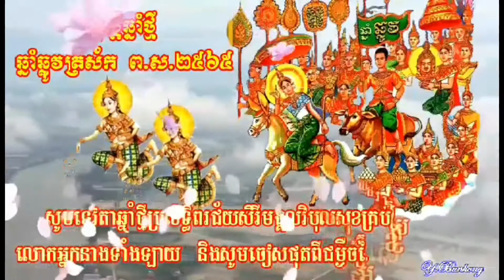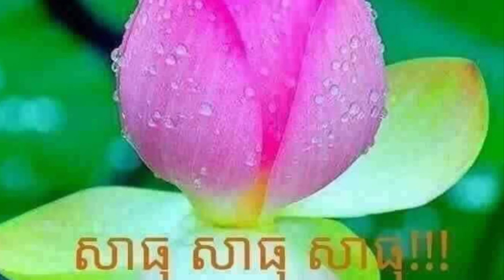ជូនពរឆ្នាំថ្មី សិរីសួស្តី Wishing All the Best for New Year